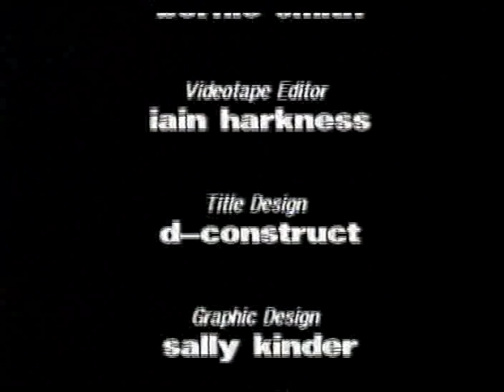Mistero Buffo 4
The fourth and final installment of Robbie Coltrane's Mistero Buffo performance.